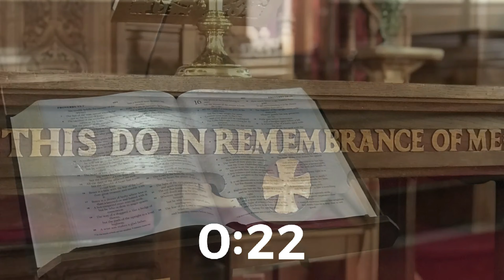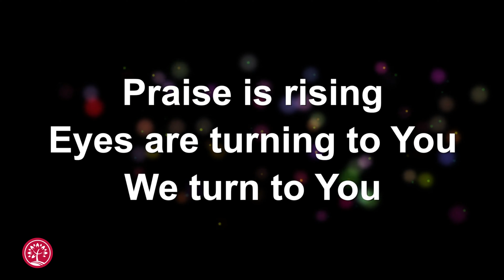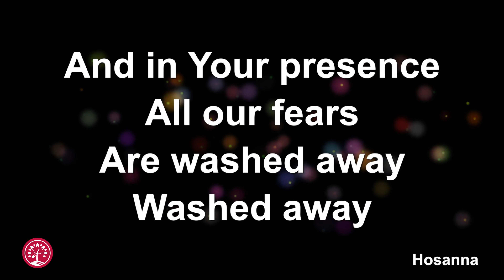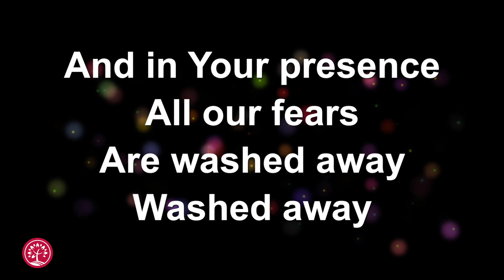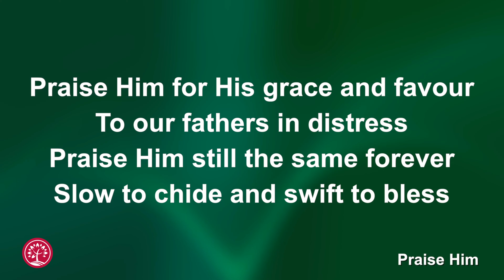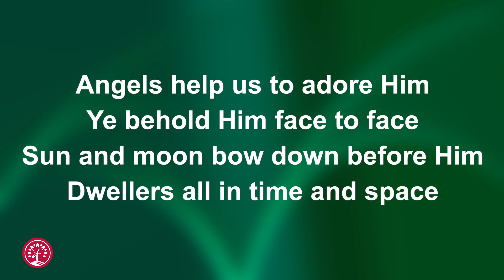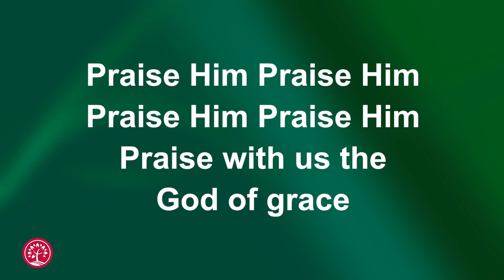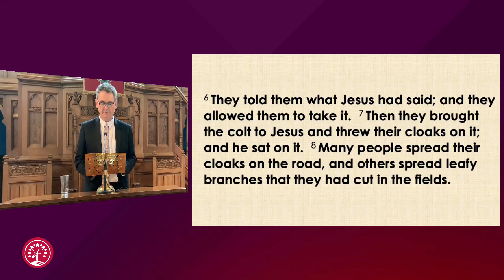Palm Sunday Worship | 28 March 2021 | St. Andrew’s Parish Church of Scotland, Annan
While normal worship and activities are on hold, we come together for Church at Home.
00:00 Countdown
02:30 Intro
03:53 Welcome
04:02 Praise: Hosanna (Praise is Rising)
07:04 Opening and prayer
09:36 Praise: Praise my soul the King of Heaven
12:16 Reading: Mark 11: 1-11
14:14 Sermon
31:17 Praise: Great are you, Lord
36:10 Closing prayer
39:28 Praise: Reckless Love
44:58 Benediction
45:32 Intimations

If you would like to make an offering as part of your worship please use this

St. Andrew's Parish Church of Scotland, Annan (also know as Annan St Andrews) Scottish Charity no. SC010891